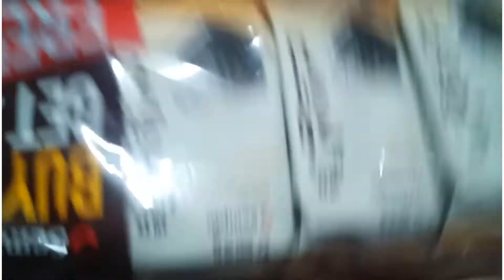Grocery gift from Mr. Ann Korean proxy Mr. Joseph Hwang